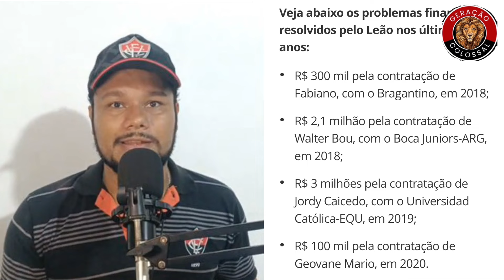PORQUE O VITÓRIA TEM QUE PAGAR SUAS DIVIDAS E O CORINTHIANS NÃO?🤔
não perca tempo e venha fazer parte de nossa comunidade

PALAVRAS CHAVES 🔑
estatísticas de esporte clube7
transferência dos jogadores77
transferência jogadores